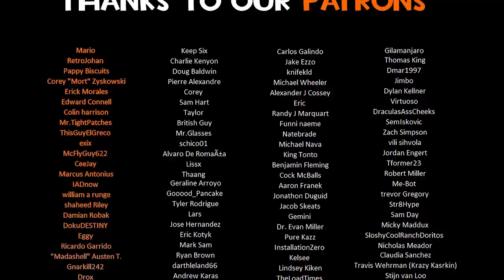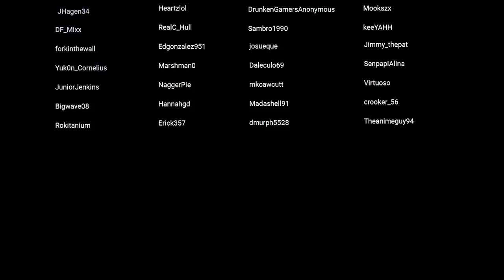Mortal Kombat: Annihilation Commentary Highlights - Jaboody Dubs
Raiden and Jesus are best friends.